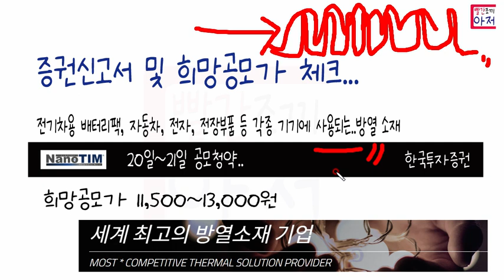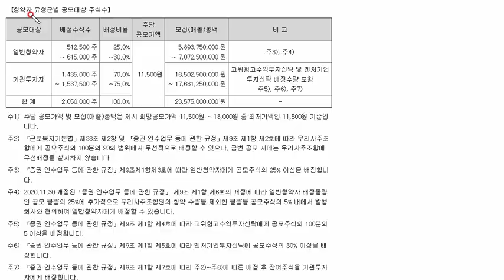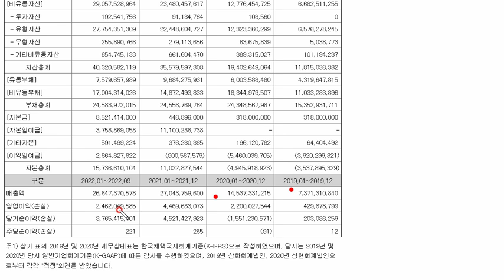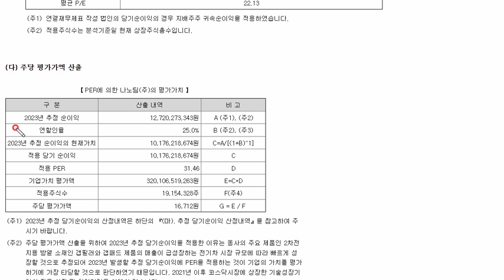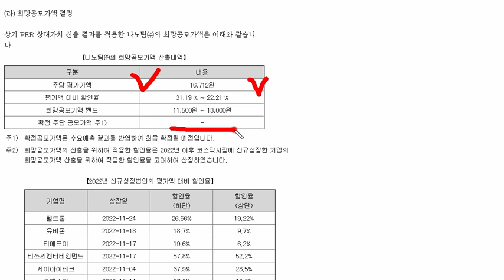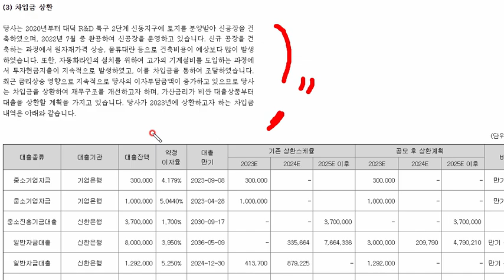나노팀 한투.. 전기차용 방열 소재 20일~21일 공모청약 증권신고서 및 공모가 체크...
1. 이벤트링크에서  초대장으로 가입하기로 신규개설
2. 가입이후 링크를 다시 눌러 추천코드 넣고 리워드받기로 추천코드 등록해야 끝 , 추천코드 QGK0L2

2월달에도 계속 진행중..
1. 샵백 13000원 받기 , 추천링크통해 가입
2. 네이버페이 8천원이벤트에서 시작하기 누르고 (부가세포함 11000원이상 순결재, 택배비 적립금등은 제외하고)
3. 샵백경유해서 15천원이상 (누적) 결재하면  5천원 페이백 추가가능

삼성화재 애니핏 2천포인트 기프티콘 구매가능 ,,만보기로 자동차 보험료 3% 할인
추천코드 및 어플링크
3S424V

200 코인 에어드랍 전화인증후 사전예약신청만 하면 끝.. 3초